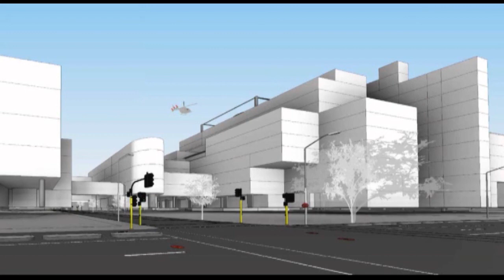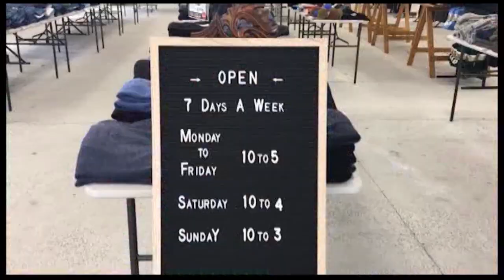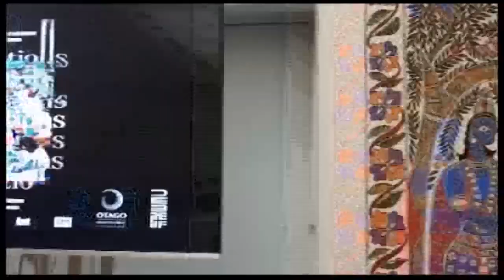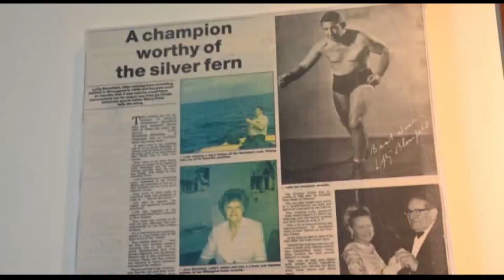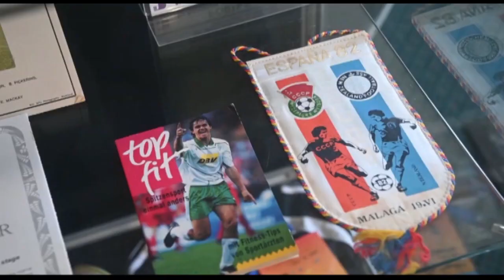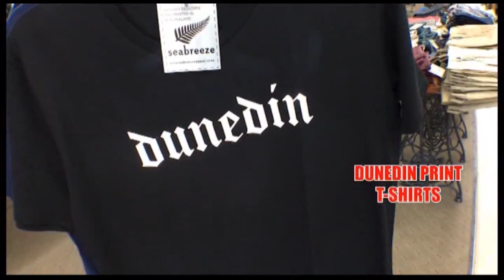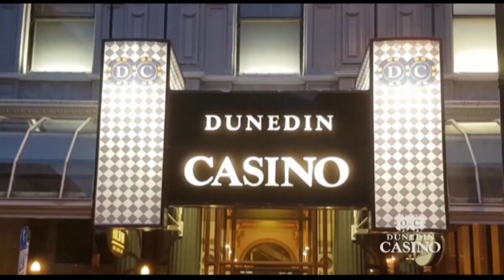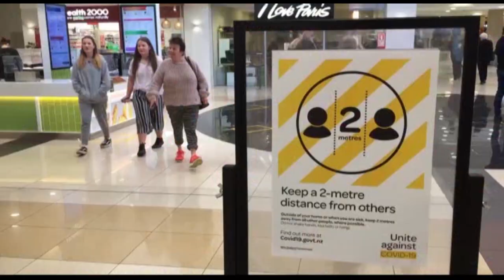The South Today Tuesday 15 December 2020